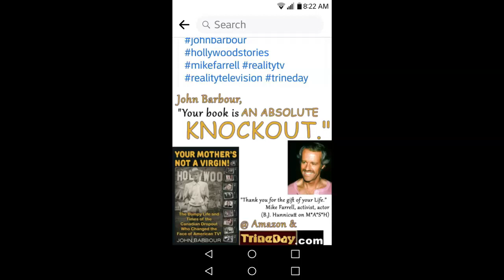Meat Loaf Legacy - November 2021 : John Barbour talks with Meat Loaf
John Barbour has a show called 'Talking Movies' and had Meat Loaf as a guest on November 24. What a great conversation it was!